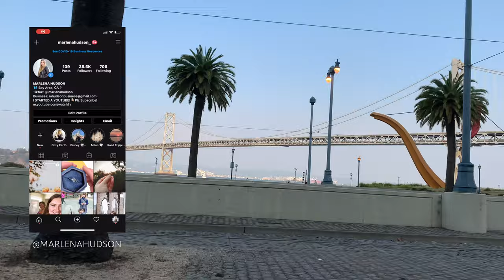SF VLOG // OUR FAVORITE PLACES TO GO // TRAVEL EDITION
*Make sure to turn your brightness up and quality to 4K!

This video is of a fun afternoon ride out to San Francisco that Jairo and I had that we enjoyed filming for you guys! Hope you love the video and have a better idea of where to visit if you ever come to San Francisco!

Love,
Marlena xx

♡ SOCIALS ♡